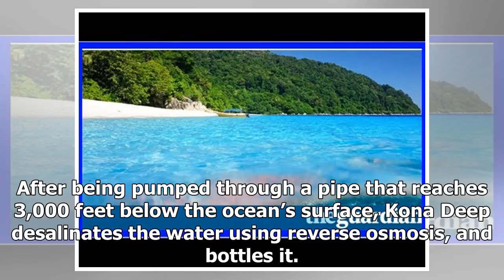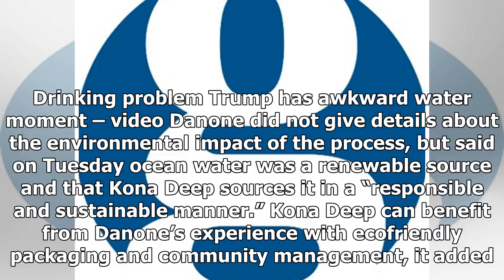Daily News - Danone invests in companies selling bottled water from the ocean floor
Daily News - Daily News - Danone invests in companies selling bottled water from the ocean floor

Evian and Volvic owner Danone has put money into a Hawaiian bottled water from the bottom of the Pacific Ocean, showing the depths multinationals will now go to in the quest for more revenue. The investment in Kona Deep, for an undisclosed sum, is the fifth in a year for Danone Manifesto Ventures, a fund the French food giant set up last year to invest in entrepreneurial companies, which are eating away at the dominance of big brands. Kona Deep sources its water from a deep ocean current off the...